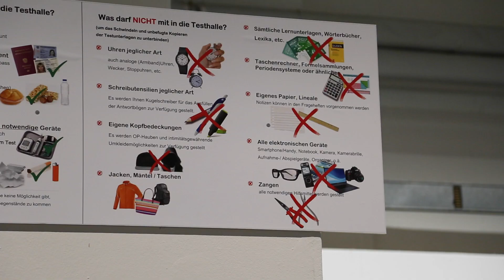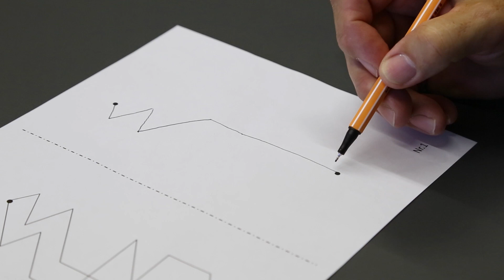MedAT 2016 Medizinische Universität Innsbruck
Den Testverfahren für die Zulassung zu einem Studium an der Medizinischen Universität Innsbruck geht rund ein Jahr Planungsarbeit voraus. Die Durchführung der Aufnahmeverfahren, die von der Abteilung für Lehre und Studienangelegenheiten organisiert werden, ist eine organisatorische Herausforderung: Alle Organisationseinheiten der Medizinischen Universität Innsbruck stellen Personal zur Verfügung, die zum Beispiel als Aufsichtspersonen fungieren. Rund 170 MitarbeiterInnen sind am Testtag im Einsatz. Unterstützt werden sie von weiteren 70 Sicherheitskräften sowie Sanitätspersonal.